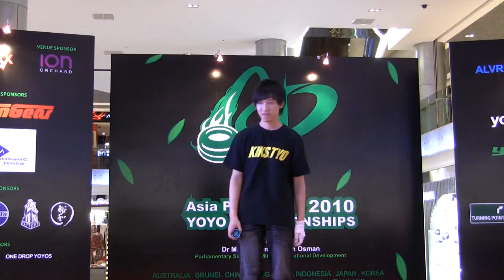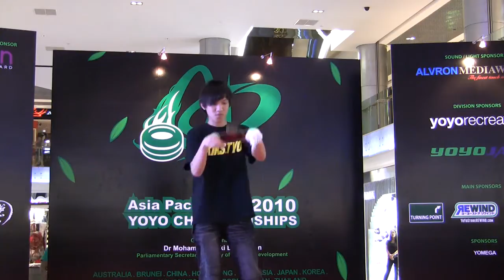Asia Pacific yo-yo championships 2010 - 1A Preliminaries_Lam Yan Ting.avi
Asia Pacific yo-yo championships 2010 - 1A Preliminaries_Lam Yan Ting